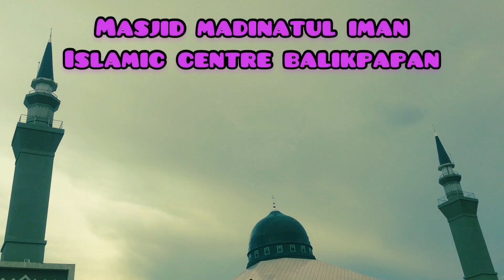Rahmatun Lil'Alameen - Maher Zain | Zumba Ramadhan | Senam Kreasi | Vibes Family | At Balikpapan